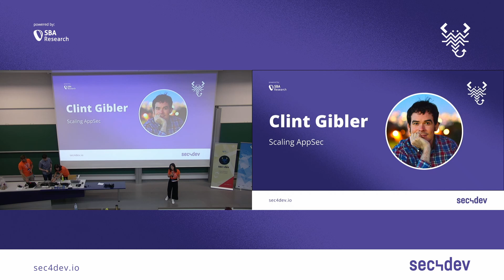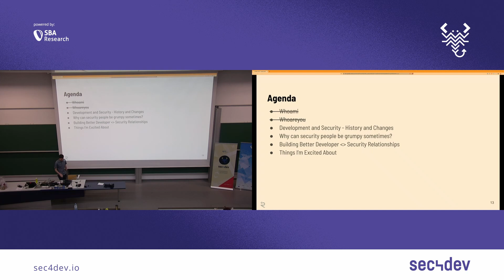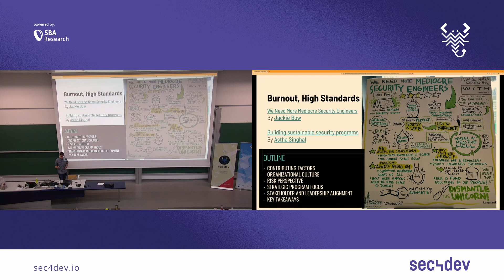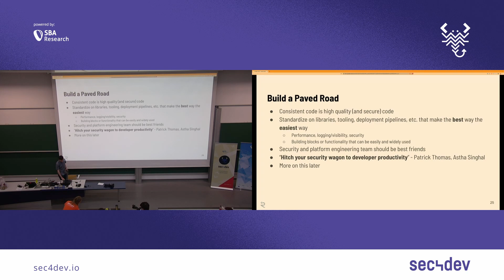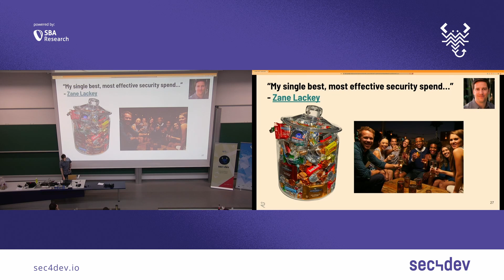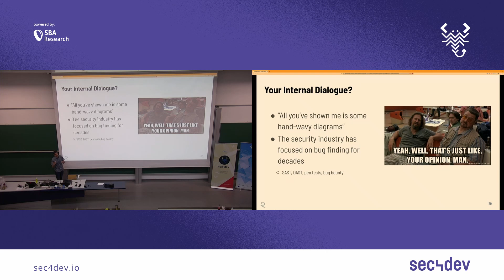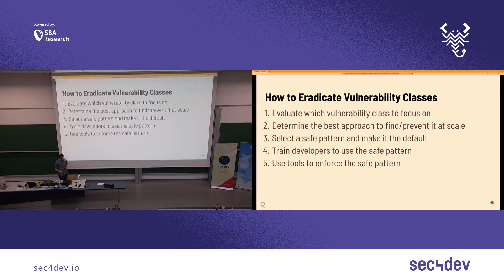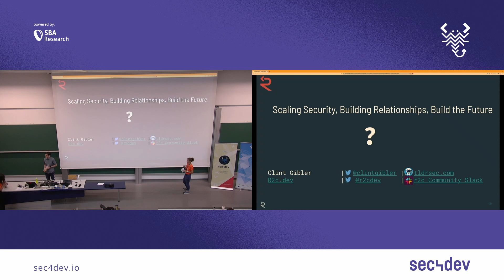sec4dev 2022 – Scaling AppSec – Clint Gibler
Scaling AppSec
Speaker: Clint Gibler

Over the past decade, how software is written has changed drastically, with widespread adoption of Agile, DevOps, and cloud providers, among other shifts.

These changes have required security teams to adapt. I believe we’re in the middle of a significant shift in how security teams operate and prioritize their limited budget and person-time.

One key shift is that modern application security teams are deemphasizing trying to Find All The Bugs, and instead are focusing on providing developers with frameworks and services with secure defaults (“guard rails”) so that developers can build features quickly and securely. When done correctly, combining secure defaults and lightweight checks can enable organizations to solve *classes* of vulnerabilities by construction, preventing bug whack-a-mole.

This talk will explore the power of secure defaults and how to embrace them in your company. We’ll also discuss how this same approach and mindset can be used to raise code quality (e.g. performance, robustness, correctness) and code standards across your org, help onboard new developers more quickly, and more.

Lastly, as good working relationships are more important than ever, we’ll also cover how security teams can take a customer-centric approach to supporting their engineering colleagues, and how developers can effectively work with their colleagues in security.

00:00:00 Introduction
00:01:19 Talk
00:43:47 Questions